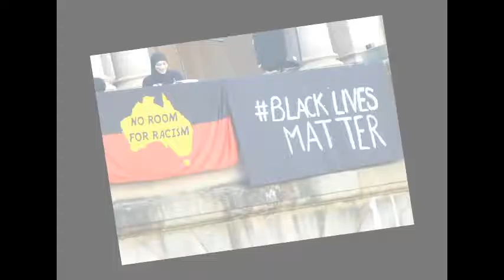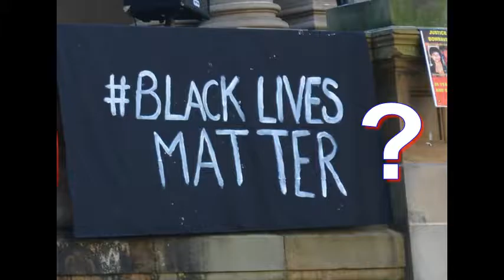Black Lives Matter Rally Speaker Eleven @Sydney 16072016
Speaker Eleven  @Black Lives Matter Rally @Sydney 16 July 2016

I had actually intended to see what Black live Matters was doing in Australia given we don't have the shooting deaths by Police & the Royal Commissions what have had over the years had addressed some of the issue brought up, what i encountered while for the most part was pretty moving was the same anti white sub culture that existed prior to the 1988 Bicentenary & that's why ive included, the last bit of footage , for as long as Black lives matter claims to be anti Racism, they still have a sub culture that isn't scared to come up & pick a fight in the Company of a Violent group called Antifa.. so white hate is alive and well !

This also has the full video of the attack & harassment on me by black lives supporters & Antifa